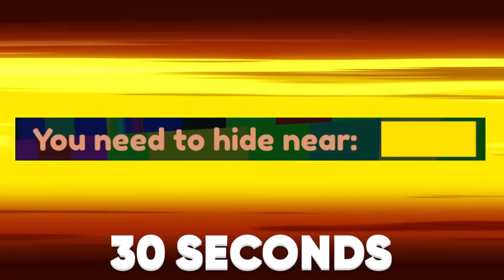ROBLOX ONE COLOR HIDE AND SEEK!